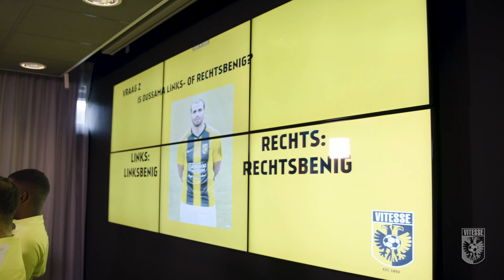Kids persconferentie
Tijdens deze speciale persconferentie stelden kinderen de vragen aan de Vitesse-spelers. Leden van de Kids-Club mochten op Papendal hun vragen stellen aan Riechedly Bazoer, Oussama Tannane en Julian Lelieveld. Na de persconferentie mochten alle Kids-Club leden op de foto met de Vitesse-spelers.